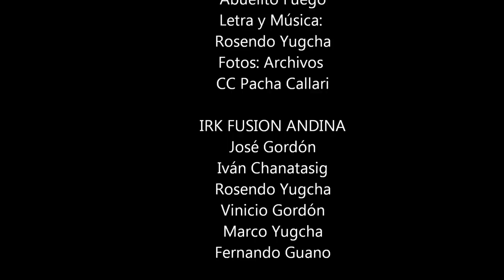ABUELITO FUEGO - IRK FUSION ANDINA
Grabación en vivo del grupo IRK Fusión Andina.
I. R. K.  Son las siglas de Inti Runa Kuna que significa "Seres Humanos del Sol". Es un grupo de música cuyo proceso  es la suma de distintos caminos individuales en varias tendencias musicales que van desde lo andino, el rock y la música popular. Son parte del proceso y propuesta social y cultural de Pacha Callari.
"Abuelito Fuego", es una Raymi Rock creación de Rosendo Yugcha.